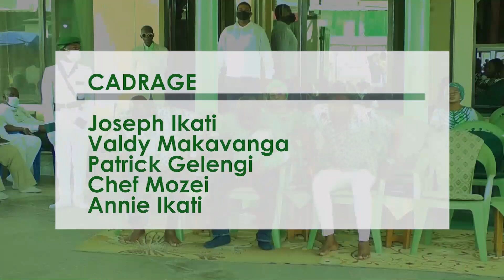RTKI ::RDC KINSHASA CULTE DU 27 FEVRIER 2022 A MONKOTO 87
Information en temps réel